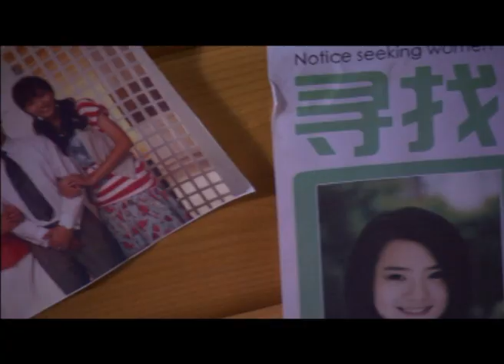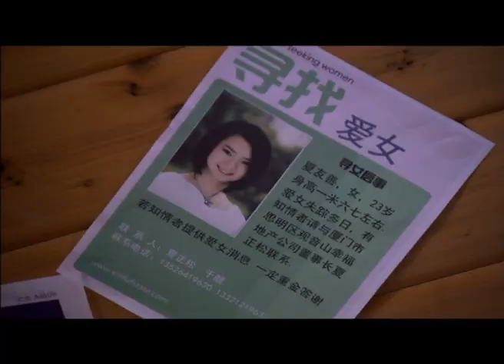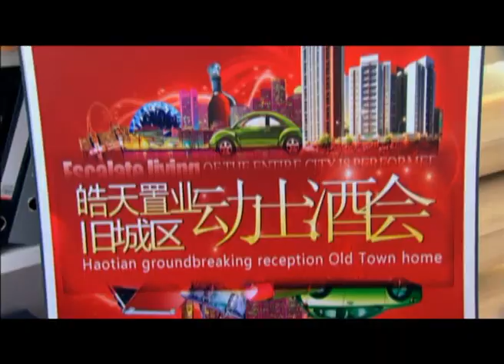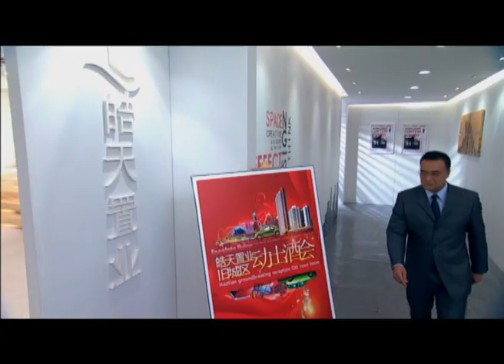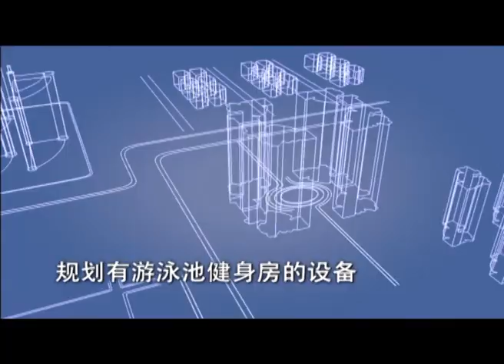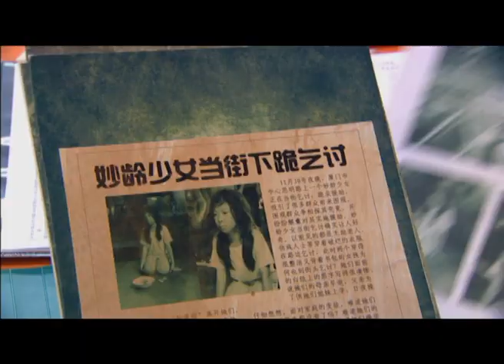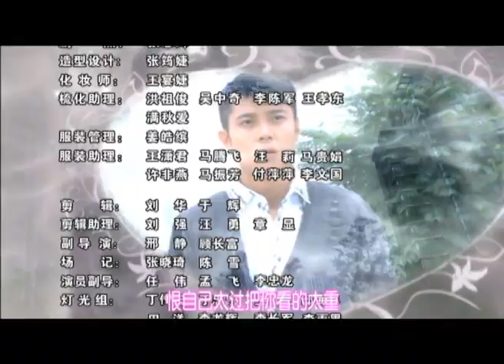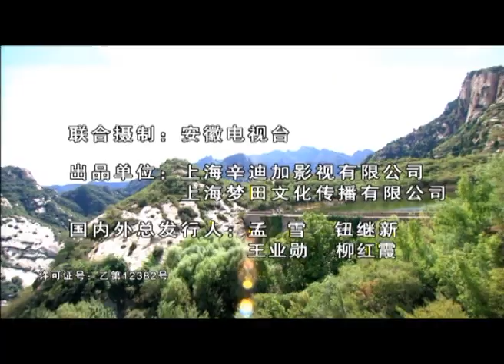愛情真善美 （夏家三千金 My Daughter：後半部 01 唐嫣 邱澤